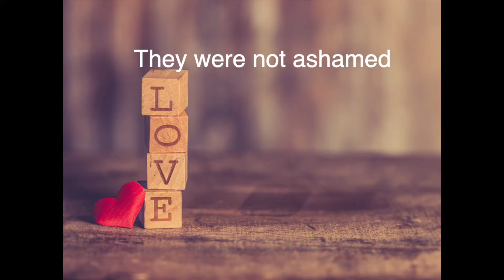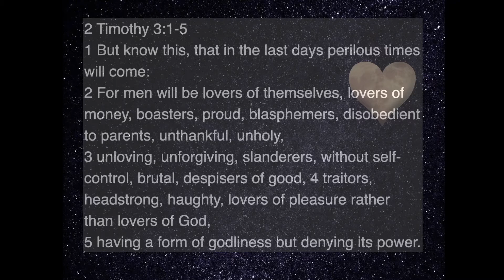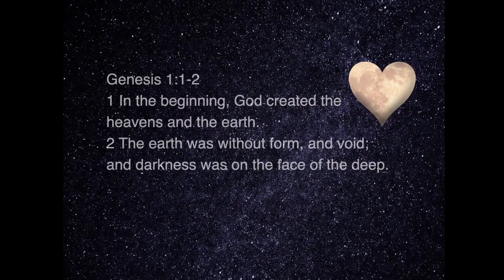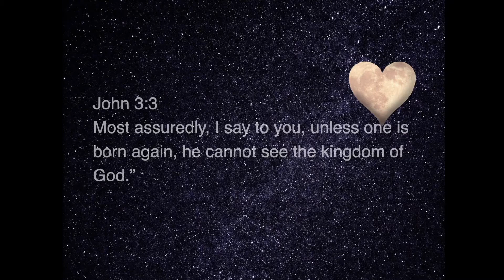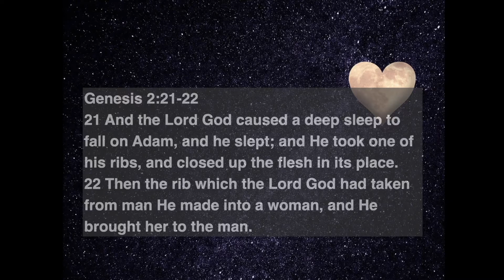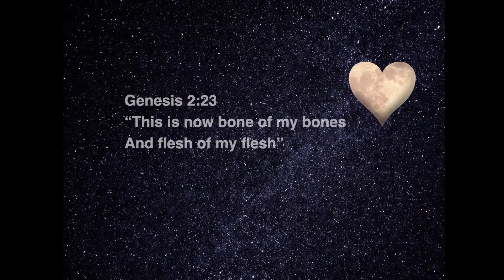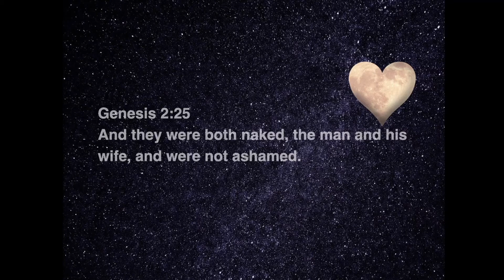They were not ashamed by Pastor Joel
Love is most misunderstood word!
Do you know how to love?
What is the true love?